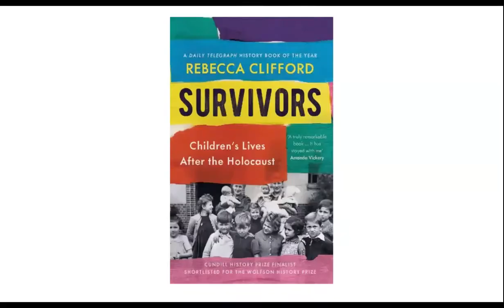Understanding the Experiences of Child Survivors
Professor Rebecca Clifford of Swansea University (Wales, UK) and Dr. Paul Radensky of the Museum of Jewish Heritage - A Living Memorial to the Holocaust (New York, NY) discuss Professor Clifford's research on the postwar experiences of child survivors of the Holocaust. Professor Clifford is the author of "Survivors: Children's Lives After the Holocaust." This session was part of the STAJE Seminar/Advanced Institute for teachers that took place at the Museum of Jewish Heritage - A Living Memorial to the Holocaust on July 13, 2022.